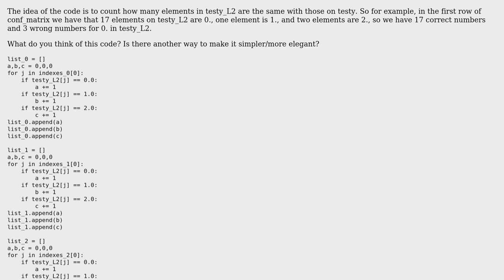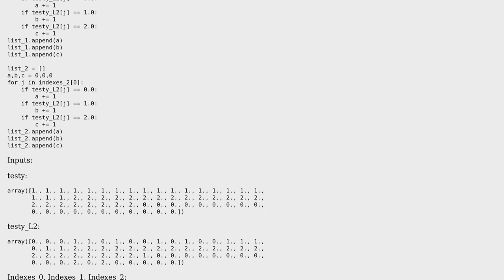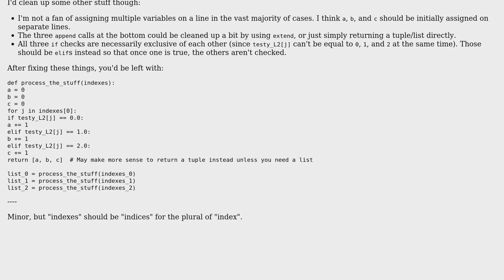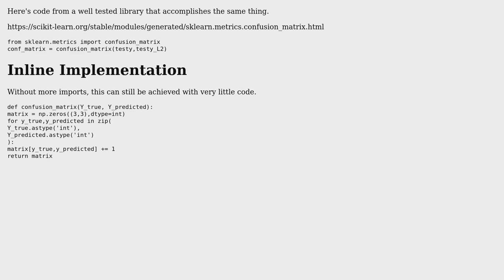Code to classify elements on np.array on lists (2 Solutions!!)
Code to classify elements on np.array on lists

With thanks & praise to God, and with thanks to the many people who have made this project possible! | Content (except music & images) licensed under CC BY-SA | Music | Images & others | With thanks to user Ted Brownlow user immb31 user Carcigenicate and the Stack Exchange Network Trademarks are property of their respective owners. You are responsible for your own actions.